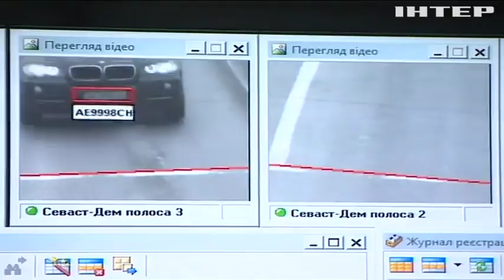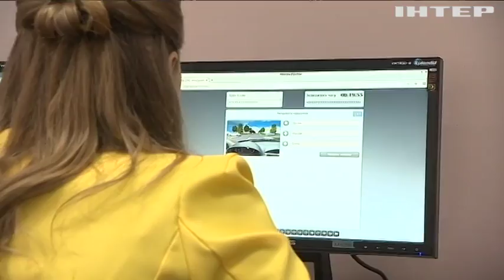Новости 8:00, выпуск за 28 ноября 2017 года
Головні події на цю годину: На Донбасі від куль найманців постраждав військовий; Поблизу Мар'їнки знайшли схованку боєприпасів; У Миколаєві безробітний влаштував дома склад зброї; Мешканець Буковини намагався провезти через Україну партію гашишу (відео); У Польщі зловмисники незаконно працевлаштовували українців (відео); Пожежа у "Вікторії": директора табору можуть звільнити з під варти; Швидкість автомобілів у населених пунктах обмежать до 50 км/год; В Україні водіям -початківцям видаватимуть тимчасові "права"; Довічно дискваліфіковані 5 російських спортсменів - МОК (відео); У Берліні відкрили головний різдвяний ярмарок (відео); У Німеччині засвітили найвищу ялинку у світі (відео); Науковці Австралії за допомогою новітніх технологій рятують жаб від вимирання.